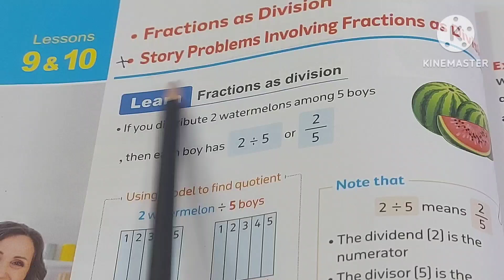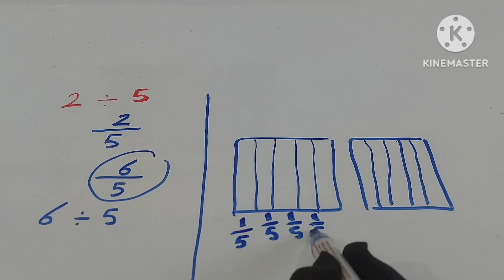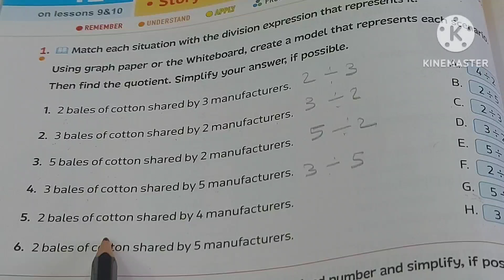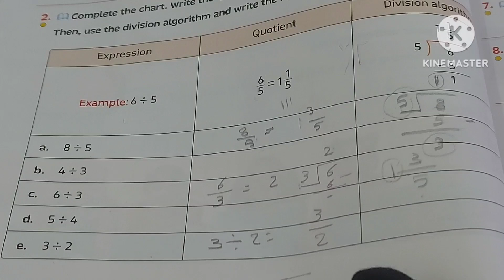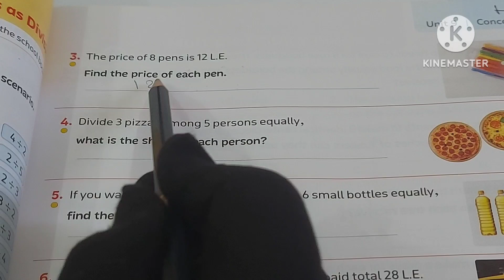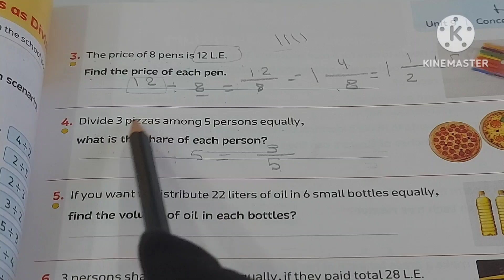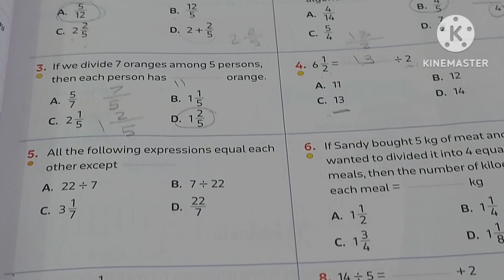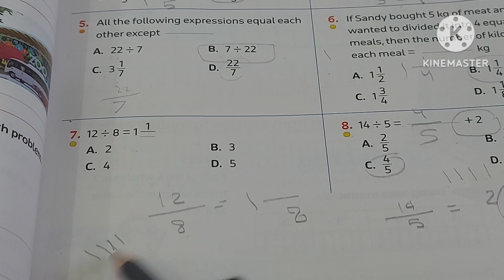ماث 5/ Unit 9/ Lessons 9&10/ المعاصر ازاى اشرحه لابنى بسهولة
ماث 5/ unit 9/ lessons 9&10/ المعاصر